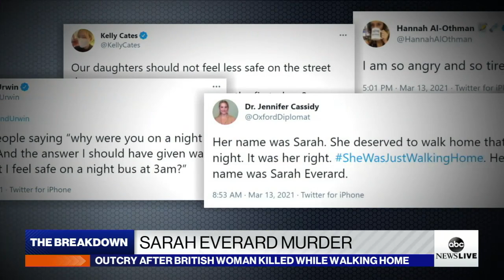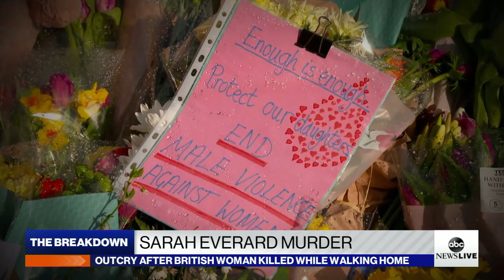Sarah Everard’s murder sparks a global movement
Women’s safety is in focus after a British woman was killed while walking home.

The Breakdown, Weekdays at 3 PM EST on ABC News Live